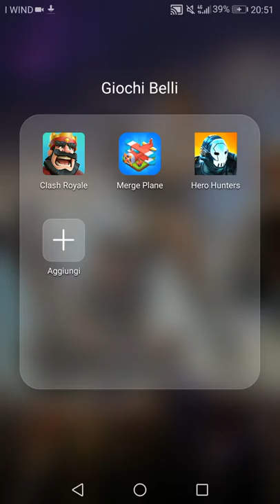La mia industria!!!